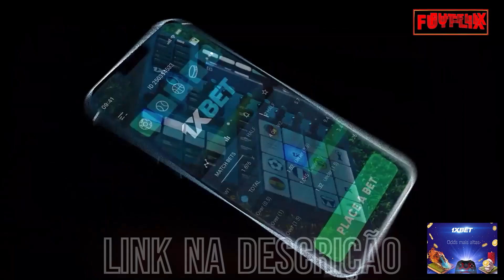OLHA QUE TRISTE O QUE ACONTECEU COM A CARREIRA DE GONZALO CARNEIRO QUE FOI DE JÓIA PARA DECEPÇÃO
Fala a verdade, todos sabemos que tanto no futebol quanto na vida, o mais simples dos
erros pode contribuir para o declínio da carreira de qualquer grande profissional.
Lembra quando você jogava torre de copos ou cartas com seus amigos e o mais simples
erro derrubava tudo, pois é, é exatamente assim que funciona em algumas situações da
vida.
Nossas decisões devem ser muito bem pensadas antes de serem tomadas.
Imagine você sendo totalmente dominado por algo, cercado de todas as maneiras por uma coisa que te faz mal a ainda seguir atraído por ela acreditando ser a melhor solução.
Porque mesmo tentando, seus impulsos te empurram na direção do abismo que parecem ser o seu fim.
É assim que as drogas agem em na vida de qualquer um principalmente e um atleta.
Uma vez que você cometa o erro de experimentar, as reações da dependência no organismo podem destruir seus planos e objetivos.
Como diria a canção do próprio DJ Alok com Hariel e outros MCS a Cracolândia está lotada de curioso.
Gonzalo Carneiro não parou na Cracolândia, mas bem poia ter um fim assim
De grande promessa do futebol Uruguaio, contratação astronômica do São Paulo, ele passou por lesões e outros problemas que jogaram o jogador no fundo do poço e o empurraram para as drogas.
Mas o que leva um jogador de tão alto nível a cair nesse mundo e como foi que tudo aconteceu?
Fica tranquilo que eu vou te contar, mas antes se você ainda não é um inscrito no canal se inscreva agora mesmo para apoiar nosso trabalho e receber mais vídeos como esse.